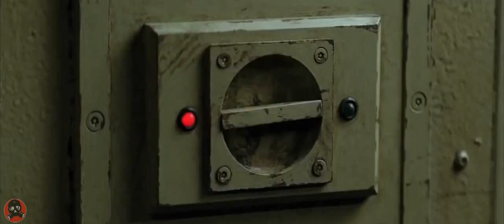Batman Arkham Asylum Movie Trailer HD (Fan Made)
FAN MADE TRAILER: Batman Arkham Asylum.
DISFRUTEN!

Batman Arkham Asylum Official movie Trailer HD